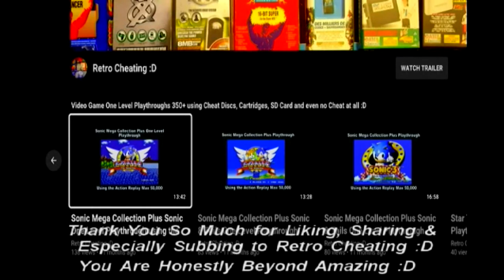Teddy Boy Blues One Level playthrough using a Master System Cheat Code :D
This is a one-level playthrough of Teddy Boy Blues using the classic cheat code method of using your controller buttons to create various cheats :D

The type of cheat code I will be using today is basically:

When you are on the title screen enter the following on your controller:

1: Level Select: Enter up, down, left & right to access the options screen. At this point, press up then down x9 & press button 1 in order for the word round to appear in order to choose your starting round :D